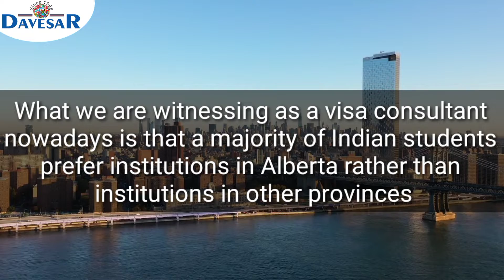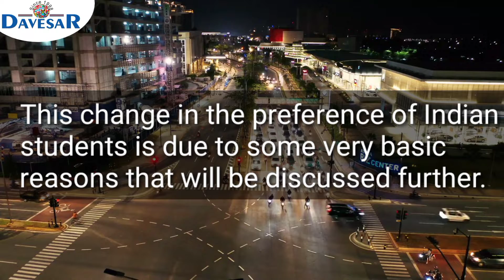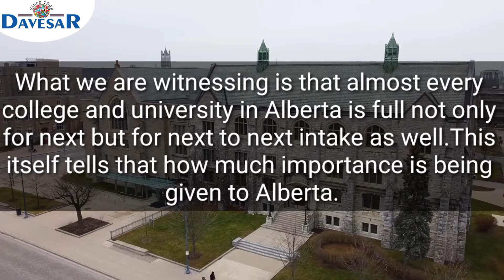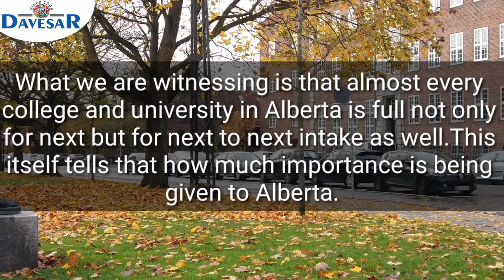Why Students prefer ALBERTA among other Canadian Regions | Study in Canada | VLOG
Dear Students, We welcome you all to our channel. This Vlog will help you to clear the confusion that WHY students prefer ALBERTA to pursue Higher Studies in CANADA and why?

Head Office: Davesar Consultants, 288, F-7, Aare Walia Gali , Kashmir Avenue, Batala Road, Amritsar- 143001
B.O : SCO-19, 1st Floor, District Shopping Complex, B - Block, Ranjit Avenue, Amritsar, Punjab 143001
B.O : DAVESAR CONSULTANTS, SCO 30, LEVEL BASEMENT, RANJIT AVENUE, B-BLOCK MARKET, AMRITSAR
B.O: Opp. SSP Kothi First Floor, Mall Road, Amritsar, Punjab 143001
B.O: Garden Enclave, Amritsar
Ludhiana Branch : 17 AX, Ground Floor, Guru nanak Tower, Near Saheed Baba Deep Singh Ji chowk, Model Town , Ludhiana